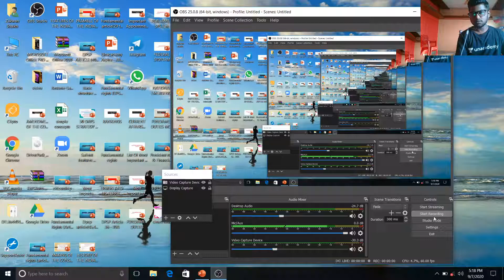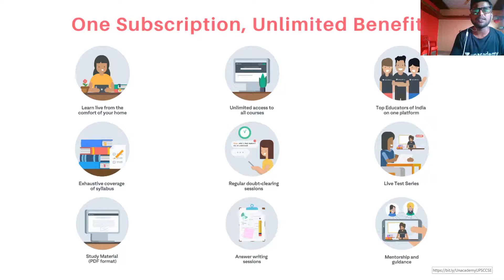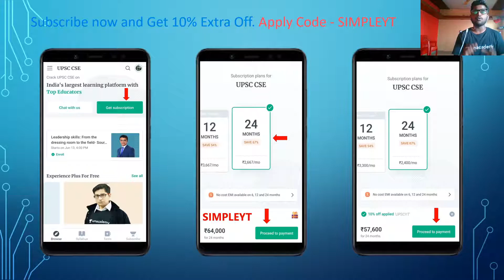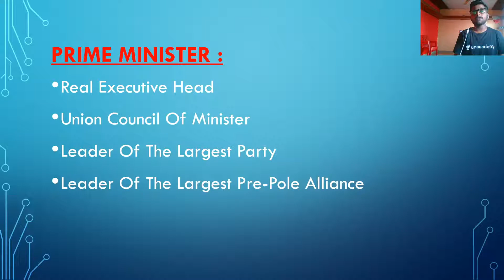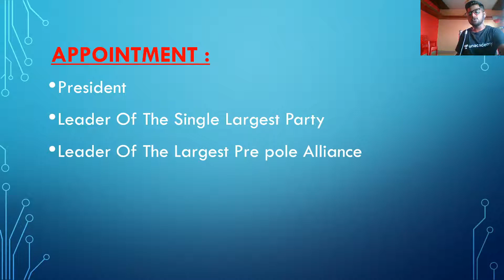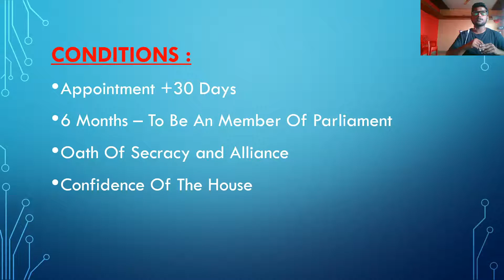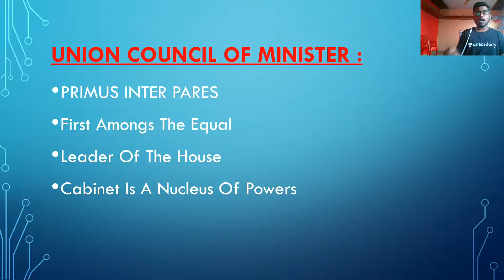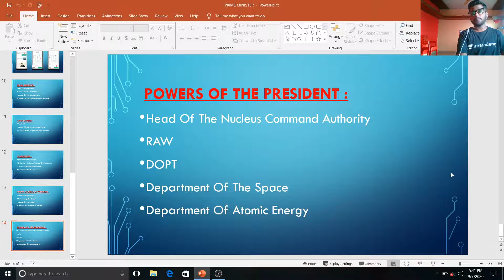Prime Minister | UPSC Polity | Unacademy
In This Video Zakwan will teaches you the most imporatant part Of The UPSC CSE Polity , this is very important  part and we discuss in the particular video the important of Aspects of Prime Minister
    Whats the Powers of and Imporatant Features of the Prime Minister
   What is the difference between the Real Executive and the Nominal Executive  or the Formal Executive.
   this is most Important part for your UPSC CSE Preparation

 Unacademy Plus Subscription Benefits:

1. Learn from your favourite teacher
2. Dedicated DOUBT sessions
3. One Subscription, Unlimited Access
4. Real time interaction with Teachers
5. You can ask doubts in live class
6. Limited students
7. Download the videos & watch offline

   Bye Bye ...